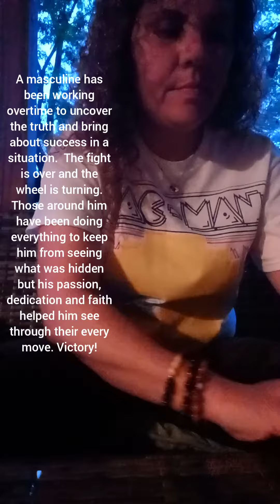"DM/DF Hard work pays off... Victory 💪🏼☀️🌹"tarot reading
No labels.
No bullshit.
It's important to remember that energy is fluid and has nothing to do with the physical. We all possess both masculine and feminine energies and can take on either one at any time.
Take what resonates energetically and leave the rest.
Tarot is for confirmation of your story, not creation.
My readings are specific for whoever is drawn to them, whenever you're drawn to them.
I don't claim to predict the future. Time is an illusion and not linear. Past, Present and Future all exist in this now moment. The future is unpredictable and only determined by our actions in the now. Now is all there is.
If this is your story, you will know.
If it's not, check back another time.

🚨Please note that I will never contact you directly and this is my only platform for readings ✌🏼❤🌟🚨